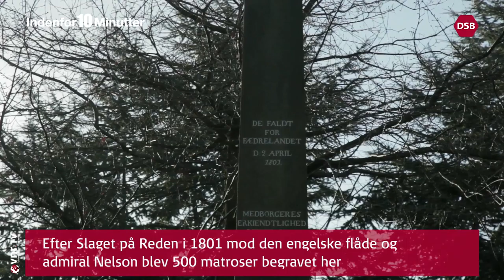Indenfor 10 Minutter - Østerport - Holmens Kirkegård - Nyboder